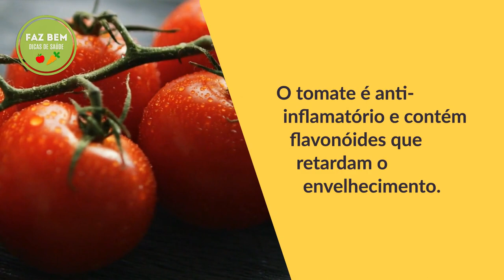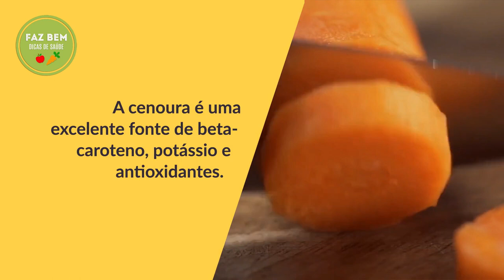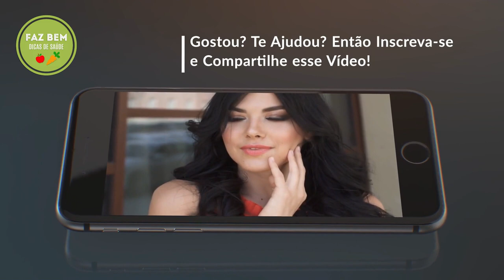7 Melhores Alimentos ANTI RUGAS Para Ter Uma Pele Mais Jovem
7 Melhores Alimentos ANTI RUGAS  Para Ter Uma Pele Mais Jovem

❤️Muito obrigado pelo carinho e por assistir. Seu comentário e like é muito importante para mim.

CANAL DE SAÚDE QUE INDICO 👍
DICAS DE SAÚDE E EXERCÍCIOS